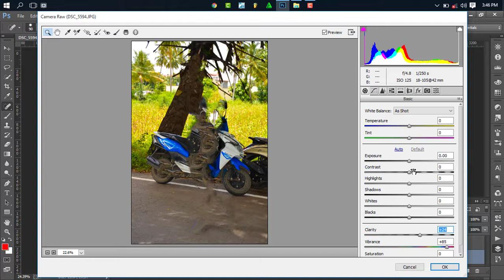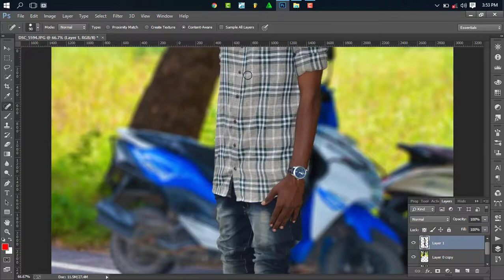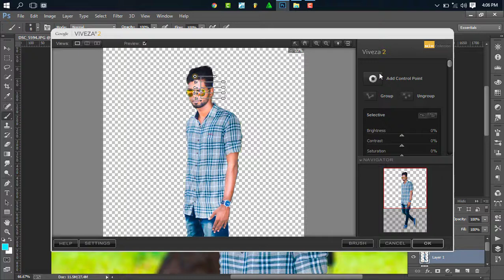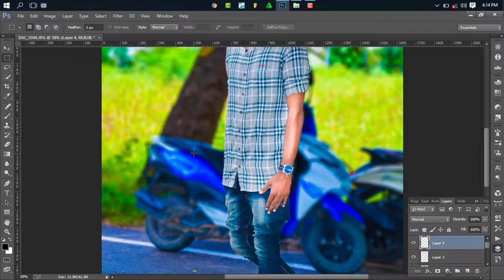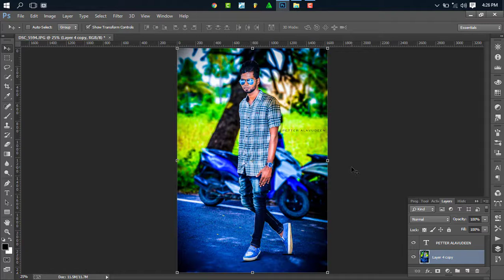Photoshop cc 2018 new cool Edit | Petter Alavudeen | Sam Tech Tamil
Photoshop cc 2018 new cool Edit